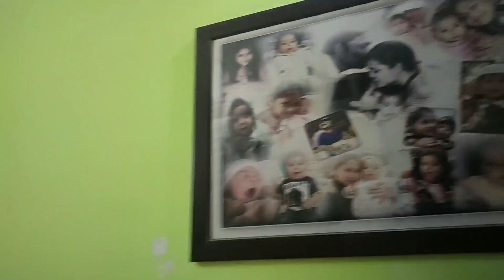ram Navami ki puja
guys mere channel ka first vlog hai please like aur share jarur kijiega agar aap ko achcha Lage aur agar aapko koi mistake Lage to please comment section main jarur bataen takhi main use Apne next vlog mein theek kar🙏

guys hamare ghar mein ramnavami ki Puja kaisi Hoti hai is vlog mein main aapse vah share Kiya hai
korona ki vajah se kam kanjake thi per fir bhi Puja acche se kerli humne.

last mein aap meri aur nevaan ki Masti ko khoob enjoy karenge agar aap video ko pura dekhenge to